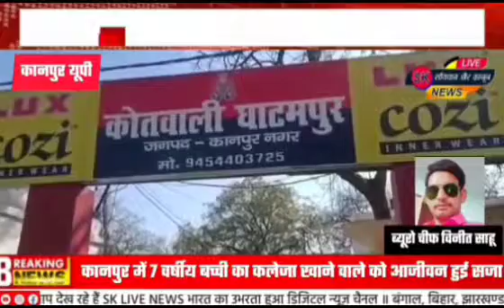कानपुर में 7 वर्षीय बच्ची का कलेजा खाने वाले को आजीवन हुई सजा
कानपुर के घाटमपुर मे सन 2020 को एक बच्ची की हुई थी हत्या

करीब तीन साल पहले एक मासूम को बहला कर ले जाकर उसके साथ दुष्कर्म करने और संतान प्राप्ति के लिए उसकी हत्या कर शरीर से कलेजा निकालकर खाने के मामले में दंपत्ति सहित चार दोषियों को पॉक्सो अदालत ने आजीवन कारावास की सजा सुनाई है

सात वर्षीय मासूम पुत्री 14 नवंबर 2020 को घर के बाहर खेलते समय कहीं गायब हो गई थी
अगले दिन उसकी लाश क्षत-विक्षत हालत में गांव के बाहर खेत में मिली थी।

 आजीवन कारावास की सजा के साथ ही बीस हजार रूप्ये का अर्थदंड भी लगाया है।